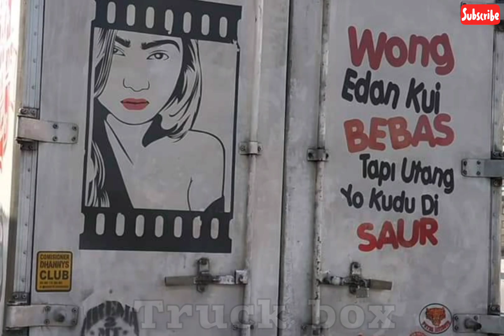Spesialis Body Repair